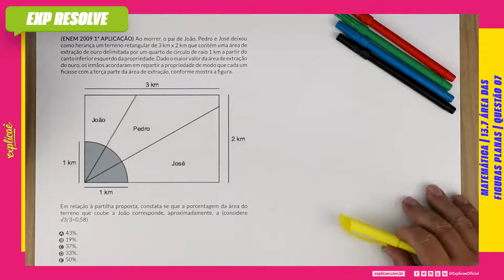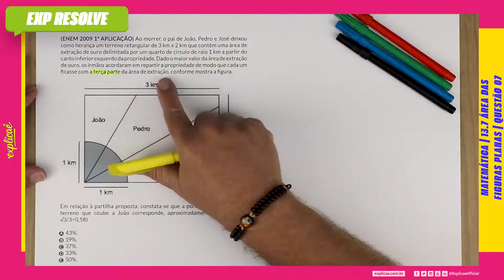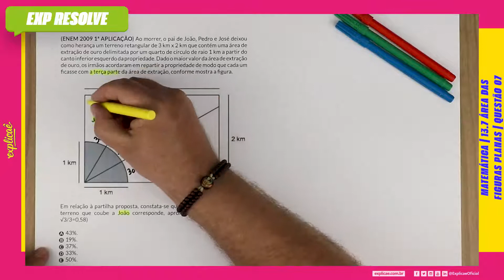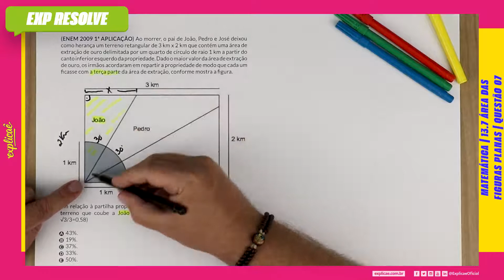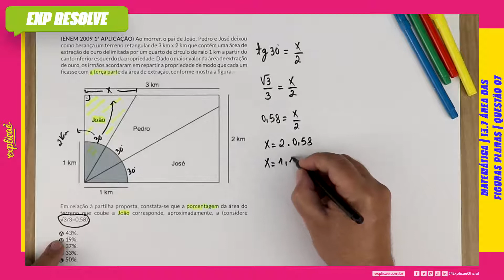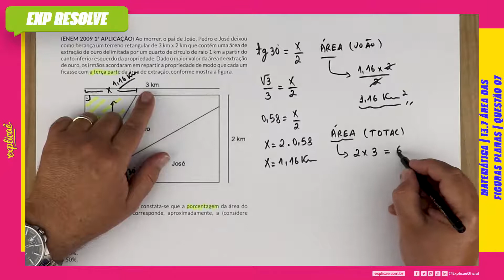AO MORRER, O PAI DE JOÃO, PEDRO E JOSÉ DEIXOU COMO HERANÇA UM TERRENO(...) | AREA DAS FIGURAS PLANAS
Encontre a sua questão nos seguintes cadernos:

NO NOSSO MANUAL DE SOBREVIVÊNCIA:
ASSUNTO: 13 GEOMETRIA PLANA | 13.7 ÁREAS DAS FIGURAS DAS PLANAS

(ENEM 2009 1ª APLICAÇÃO) Ao morrer, o pai de João, Pedro
e José deixou como herança um terreno retangular de 3 km x 2
km que contém uma área de extração de ouro delimitada por um
quarto de círculo de raio 1 km a partir do canto inferior esquerdo
da propriedade. Dado o maior valor da área de extração de ouro,
os irmãos acordaram em repartir a propriedade de modo que
cada um fi casse com a terça parte da área de extração, conforme
mostra a fi gura.

Em relação à partilha proposta, constata-se que a porcentagem
da área do terreno que coube a João corresponde,
aproximadamente, a (considere √3/3=0,58)

A 43%.
B 19%.
C 37%.
D 33%.
E 50%.